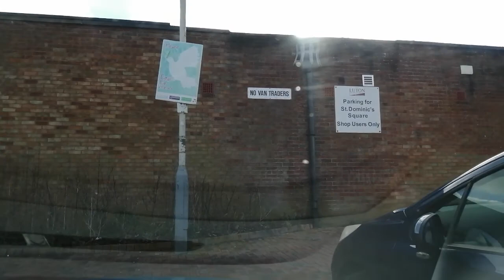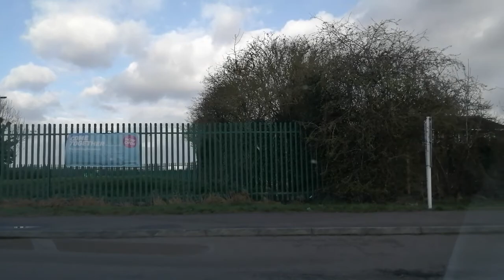Driving from Lewsey farm to Houghton Regis Dunstable Road Luton UK 🇬🇧